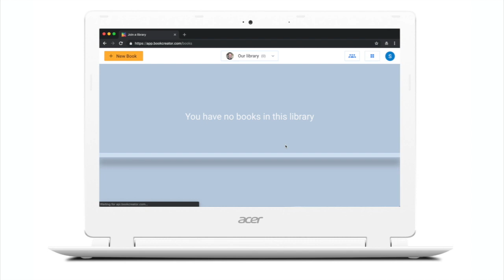Inviting students to your Book Creator library with a code: A step-by-step guide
Quick tutorial: How to get your library code in Book Creator for Chrome.